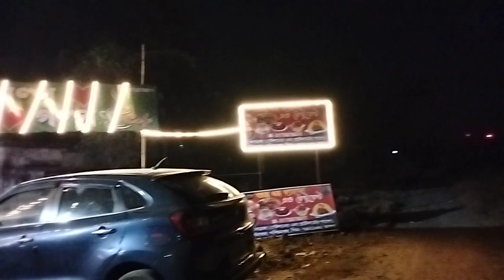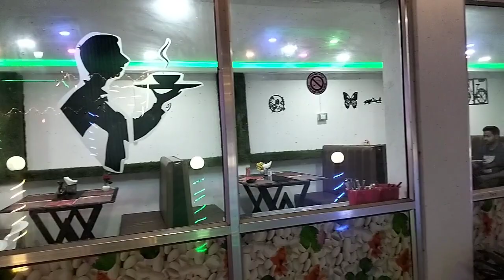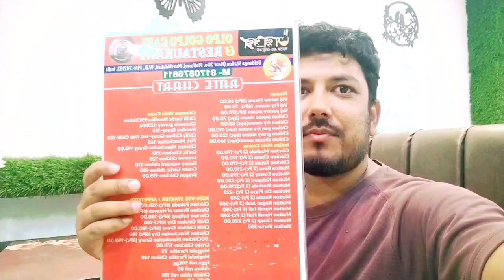বেলডাঙা শহরে এই প্রথম অল্প গল্প ক্যাফে এন্ড রেস্টুরেন্ট।। alpo golpo cafe and restaurant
বেলডাঙ্গা স্টেশন থেকে রেজিনগর যাওয়ার দিকে ২ নম্বর প্লাটফর্মের পাশে নতুন করে তৈরি হলো ক্যাফে এন্ড রেস্টুরেন্ট যার নাম হচ্ছে অল্প গল্প ক্যাফে এন্ড রেস্টুরেন্ট